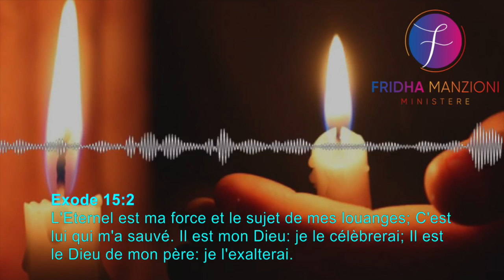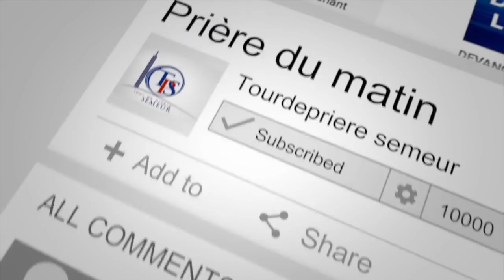PRIERE PUISSANTE DU SOIR POUR UNE SECURITE DIVINE PAR PROPHETESSE FRIDHA MANZIONI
SOUTENEZ NOUS ICI EN FAISANT UNE OFFRANDE